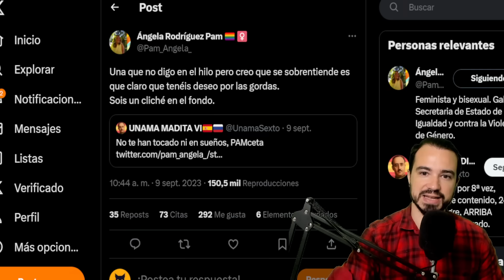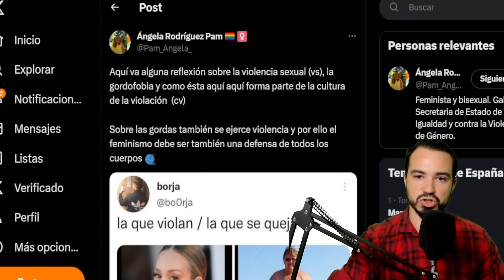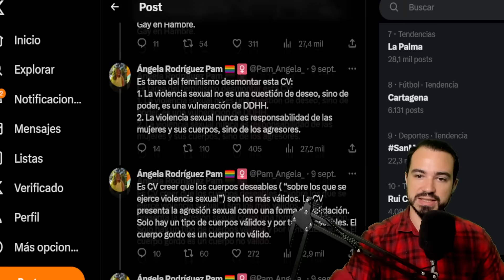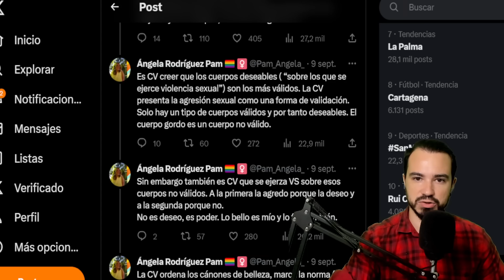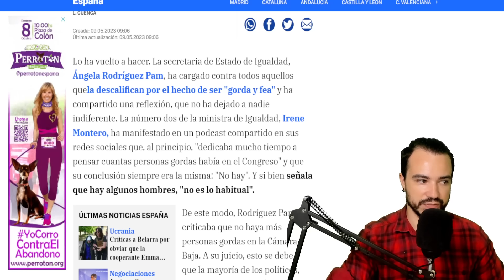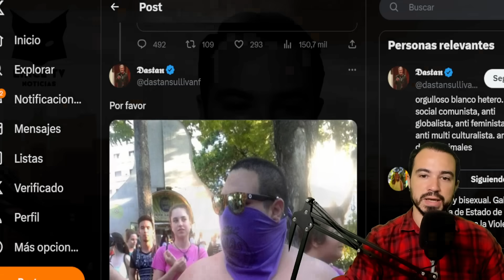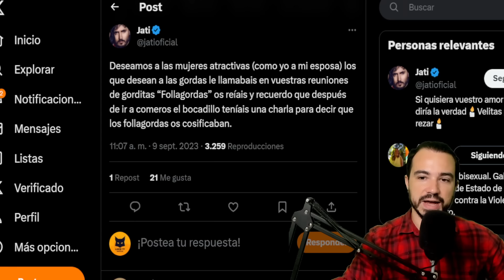"SOY MUY DESEADA": ÁNGELA RODRÍGUEZ PAM ROMANTIZA EL SOBREPESO Y DICE QUE FANTASEAN CON ELLA: